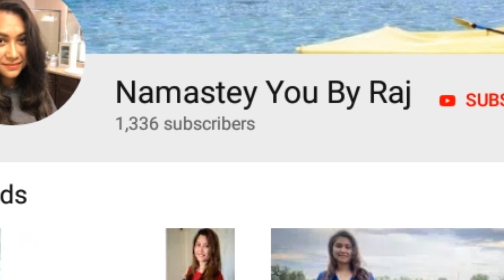How to draw Buttercup from Power Puff Girls ( step by step )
Asalamualaikum / Hello my Friends !
I'm Sonia and I am currently 14 years old.

Today I draw Buttercup from the cartoon The power puff girls !

YOUR SUPPORT MATTERS A LOT 😍😍😍

If you have anything that you want me to draw , then please leave a comment in the comment section. it will be a future video 💙💙💙
And if you have any questions as well so you can ask me in the comment section ... I read all comments and I try my best to respond to everyone

If you like my video then please give it a THUMBS UP and also SUBSCRIBE to this channel and turn ON your notification bells  and SHARE THIS VIDEO with your friends and family.🙂

Good bye ! 🙋